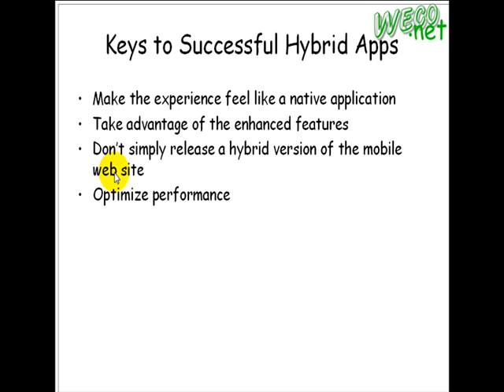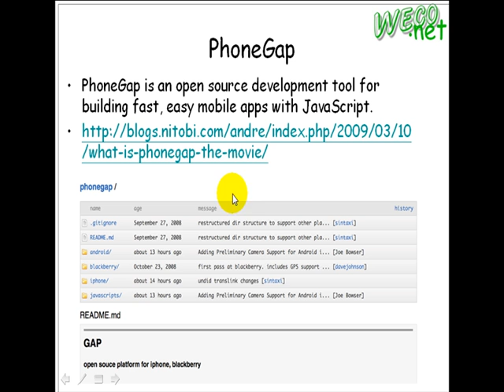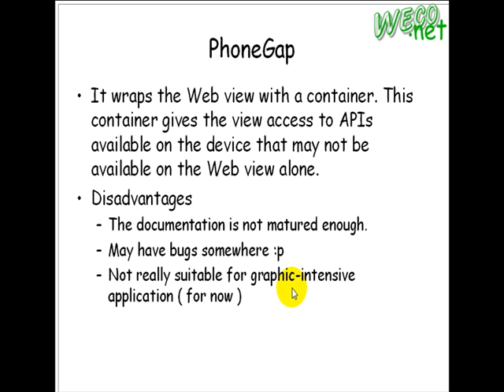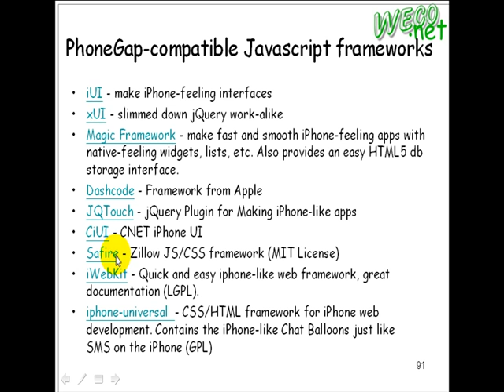2009.07.14 SLC@Weco - 15 : MobileWeb-Development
演講者: 梅興
演講內容: Mobile Web